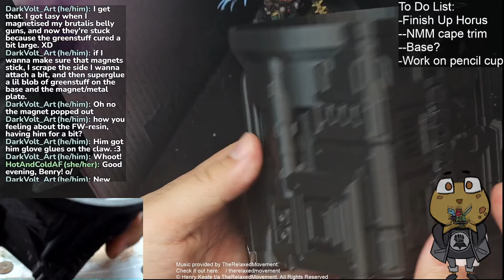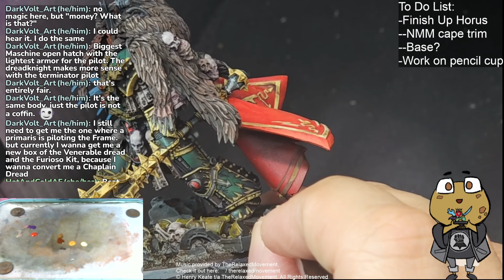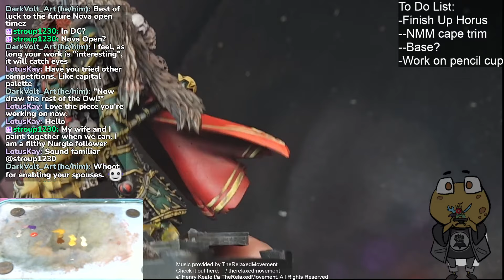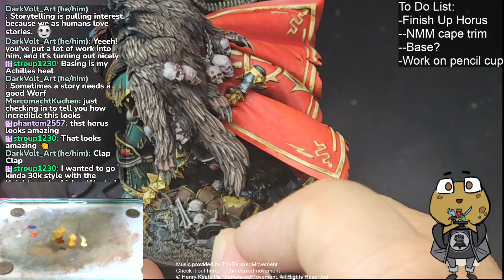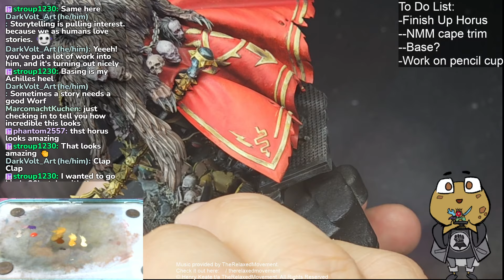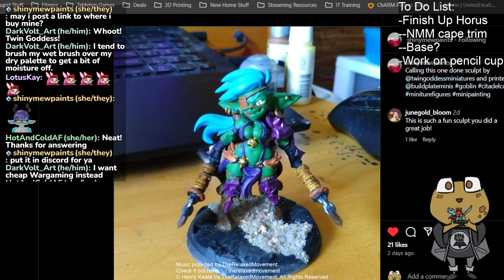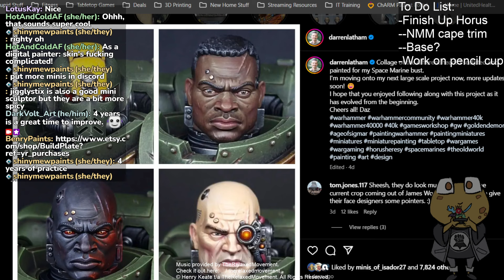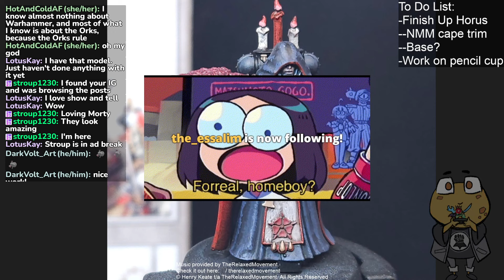October 1 - Finishing Horus?!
Finally finishing Horus Ascended?!